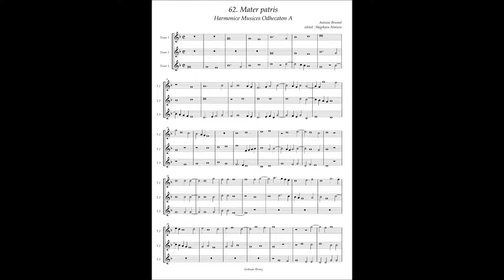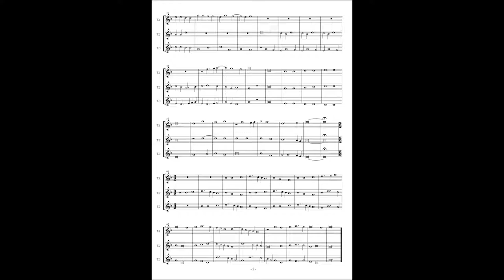Harmonice Musices Odhecaton A No 62 Antoine Brumel "Mater patris"